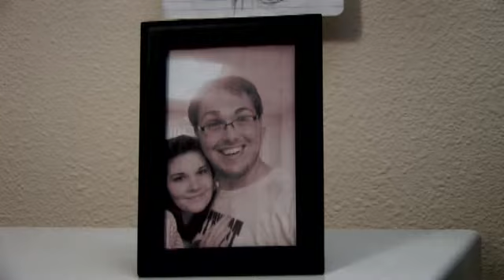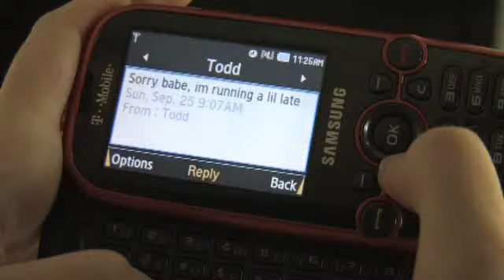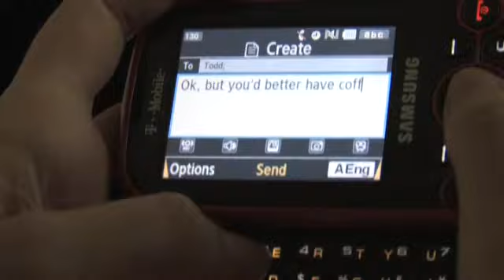The Touch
Presenting the Northwest Missouri State University Independent Filmmakers Club 2011 horror film, "The Touch."